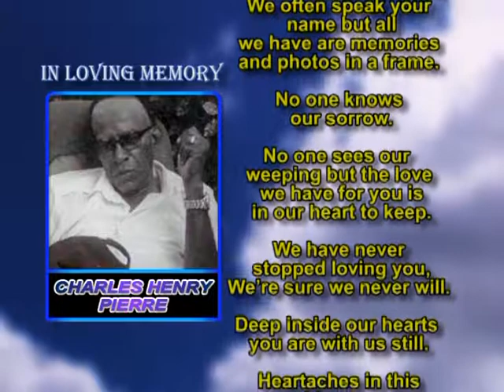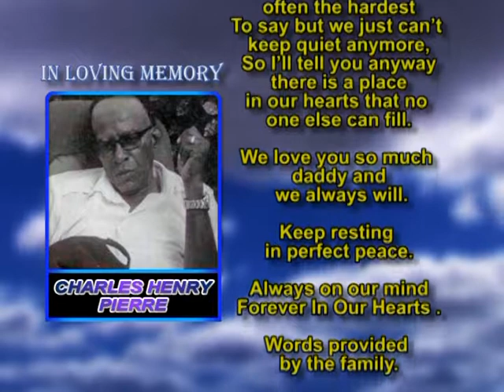Charles Henry Pierre memorial